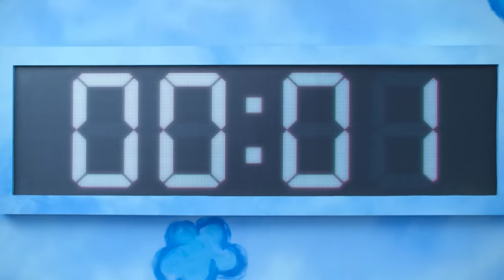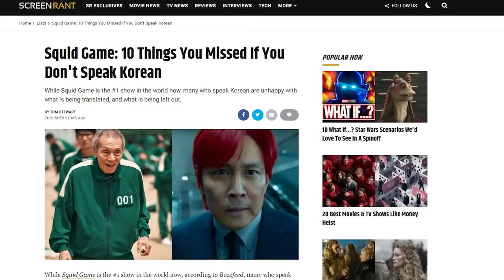Squid Game Pitch Meeting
Step inside the pitch meeting that led to Squid Game!

Netflix has a massive surprise hit on their hands with the new South Korean series Squid Game, which has taken the world by storm. Over 100 million households watched the battle royale series and it’s absolutely taken over social media with its memes.

Squid Game definitely raises some questions though. Like how much is 42.6 billion korean won worth in USD? How is this cop so good at infiltrating an organization he knows nothing about? Was there every any doubt as to who would win the tug of war game? Why did Ali have to die? What is going on with those VIPs? Why did nobody try walking on the massive beams in the glass game? Why did Gi-Hun dye his hair?

To answer all these questions and more, step inside the Pitch Meeting that led to Squid Game! It’ll be super easy, barely an inconvenience.